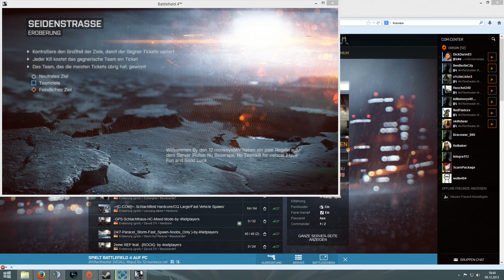Battlefield 4 (Hardcore) Seidenstrasse (Eroberung)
Wir sind immer auf der suche nach neuen Membern in unserem Clan.
Wenn ihr also Lust habt ein bisschen Spass beim Zocken zu haben und diesen gene mit anderen teilen wollt, bewerbt euch auf unserer Homepage.

Hier geht es nicht drum, wer der beste ist oder wie hoch der Skill ist sondern nur zum Spass an der freude